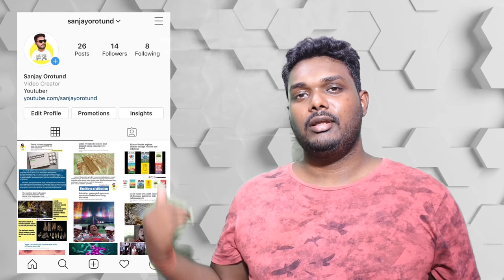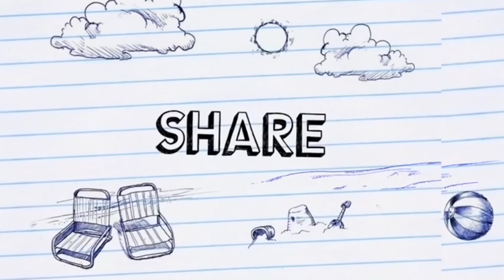Westerners (Toilet paper) VS Indians (water)| hygiene| History